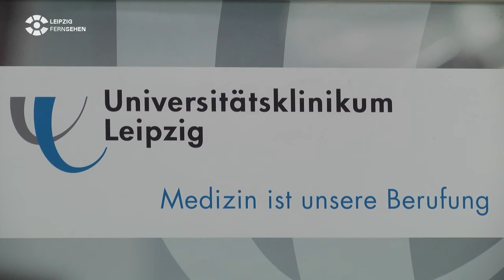Inklusions-Spieltag beim SC DHfK Leipzig